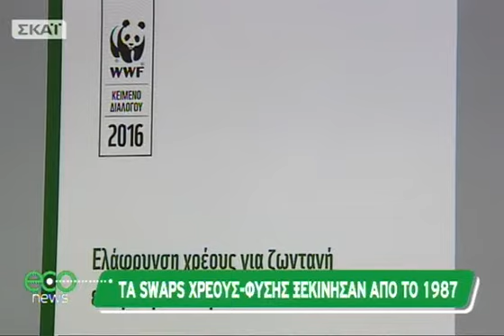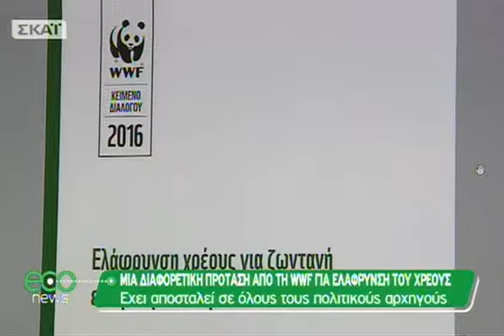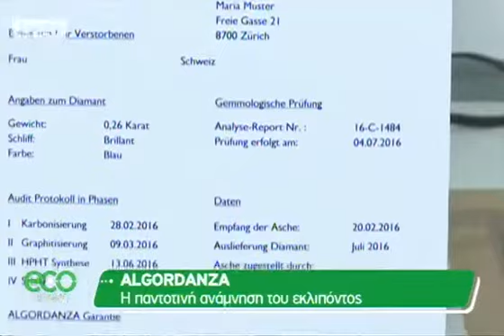ECO News - 05/11/2016